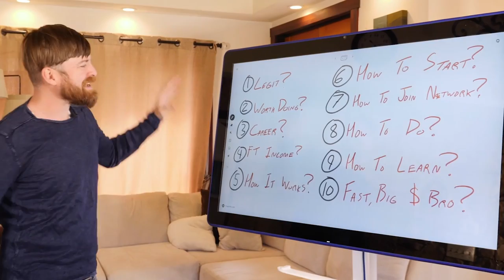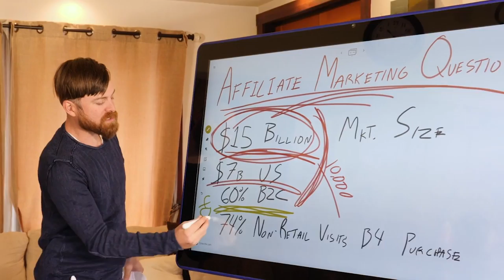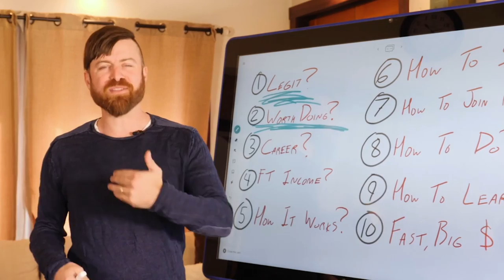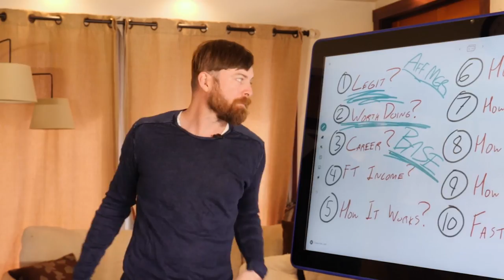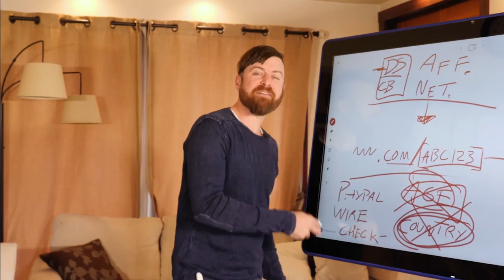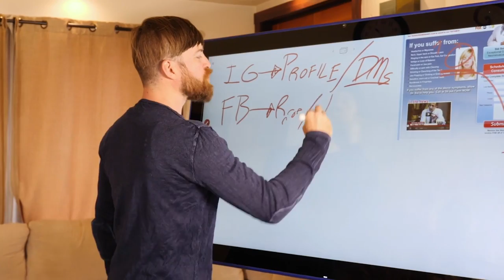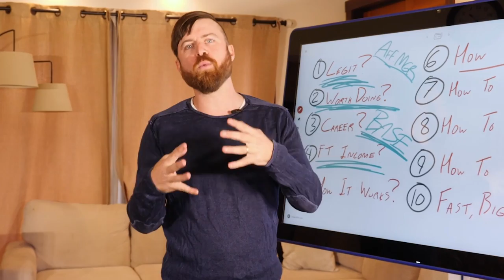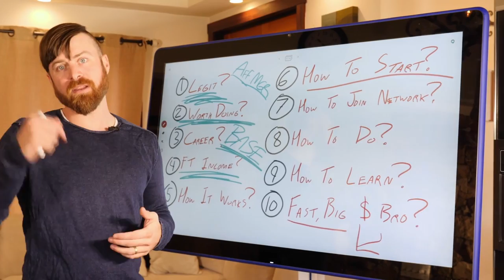Affiliate Marketing Questions ANSWERED (By A Millionaire)